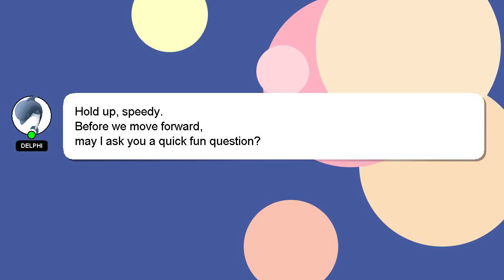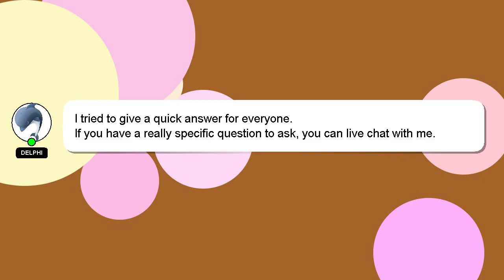How to open ambush bait station?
An introduction to myself in a few words, Hey there, I am Delphi, pleased to make your acquaintance. Let me help you with your questions. - How to open ambush bait station?

A 'heart' from me is a way of showing appreciation for your answer.

*2 What we are experimenting :*